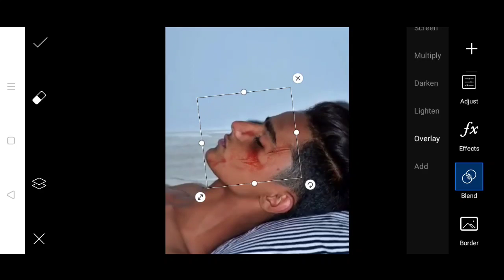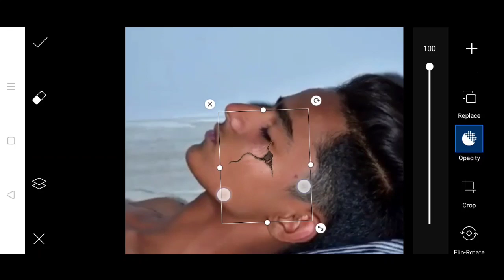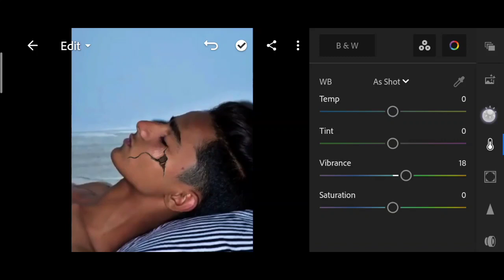Artist aj creck photo editing in PicsArt